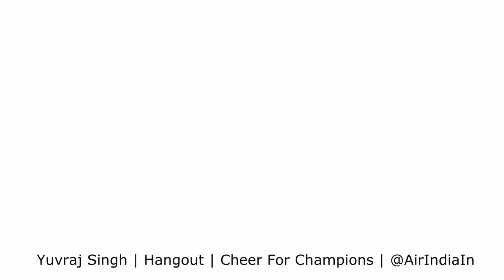Yuvraj Singh | Hangout | Cheer For Champions | Air India | Q5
Your thoughts on Team India's bowling attack? Watch the video to know more about it.

Enjoy the Cricket and keep watching our videos!!